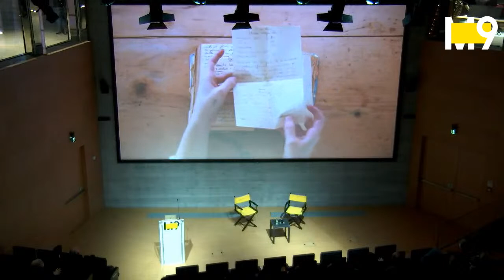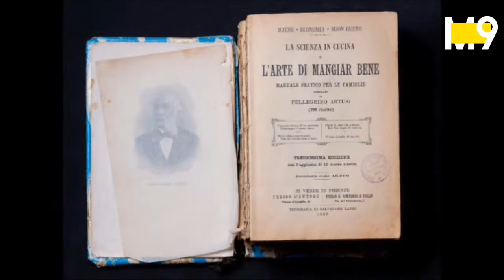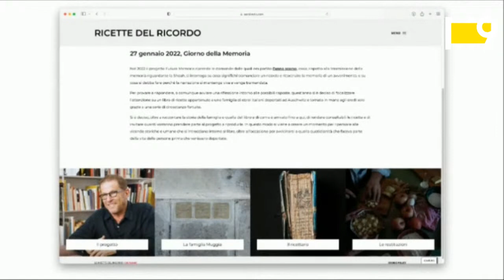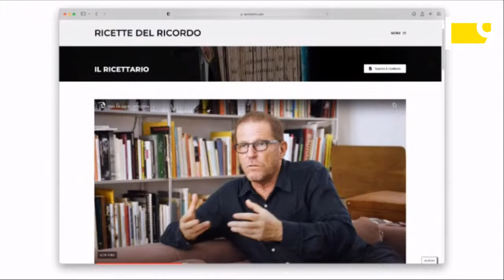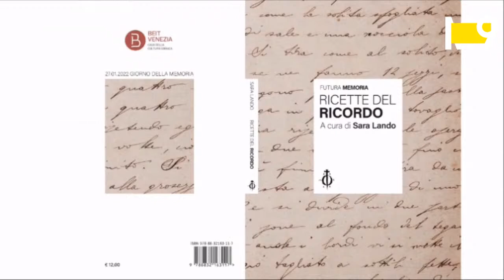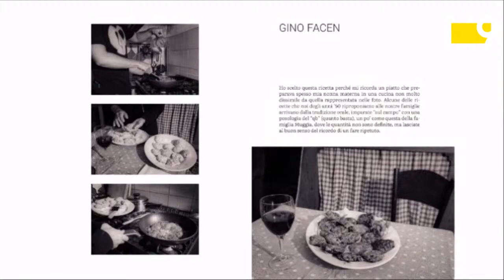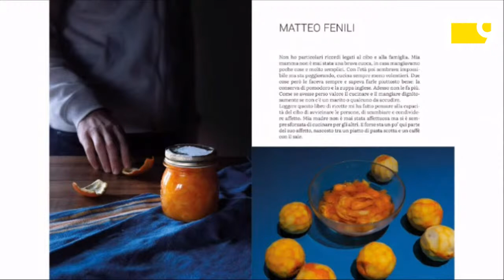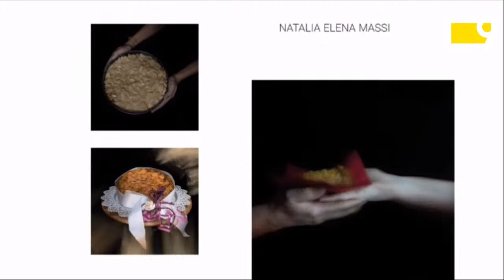Giorno della Memoria 2022 | Le ricette del ricordo. Un racconto per immagini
Sara Lando ripercorre la storia di un ricettario sopravvissuto alla Seconda guerra mondiale. L'artista si interroga sulla memoria delle piccole cose che ruotano attorno ai grandi avvenimenti e sull'importanza del prendersi cura del ricordo nel quotidiano, anziché relegarlo a momenti specifici.

L'incontro è realizzato in collaborazione con Beit Venezia. Casa della Cultura Ebraica.